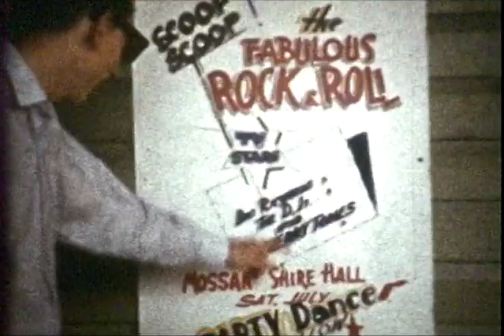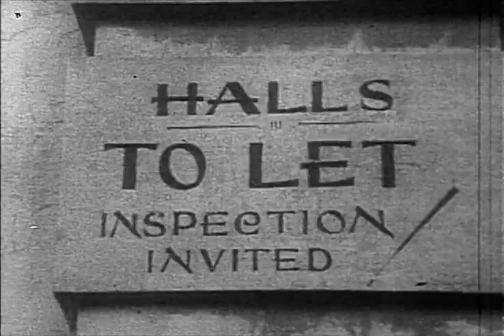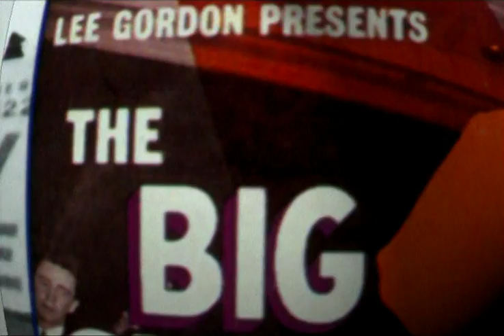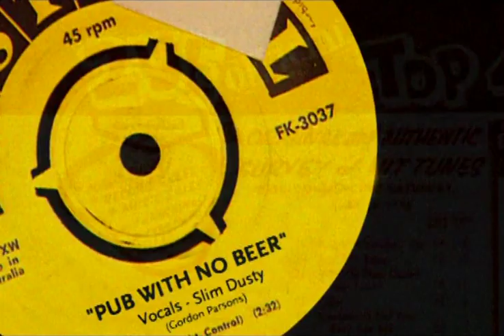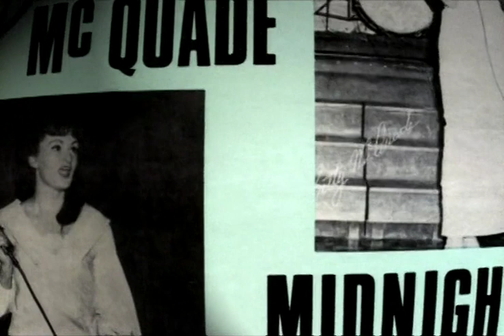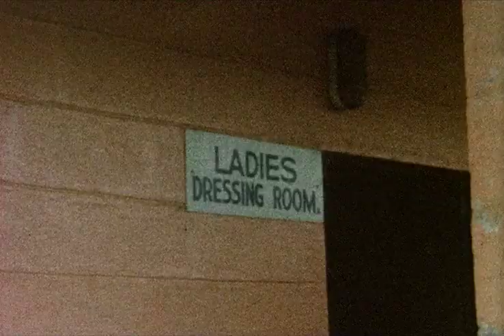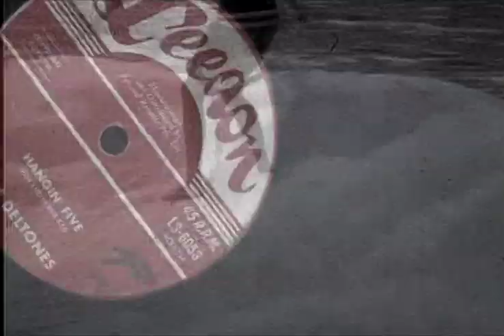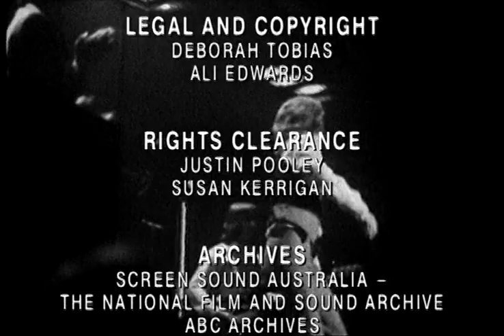Long Way to the Top Ep.1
Bed of a Thousand Struggles, 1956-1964, Episode One of ABC-TV's 2001 Oz rockumentary series Long Way to the Top